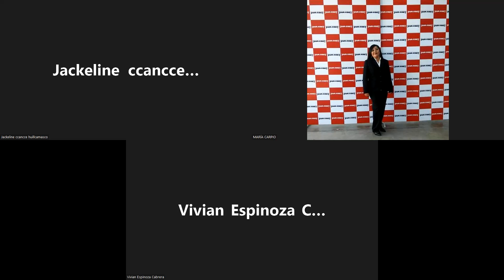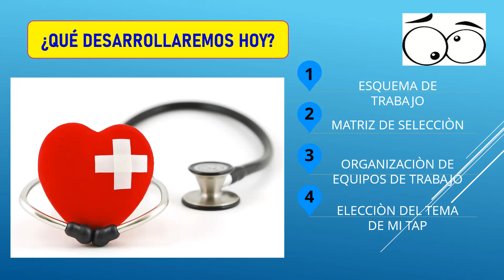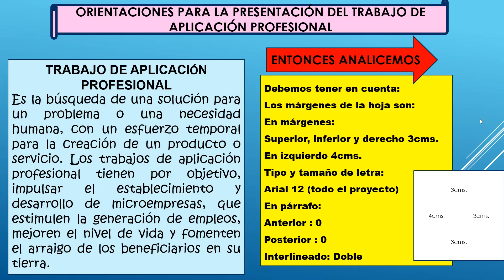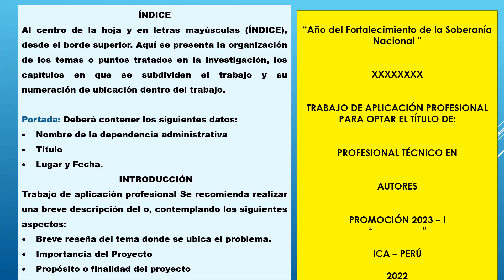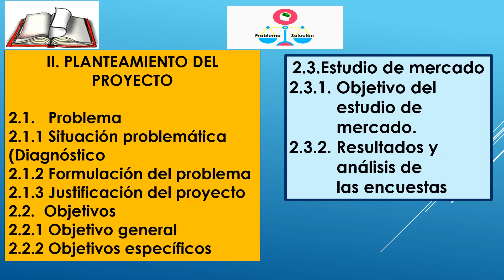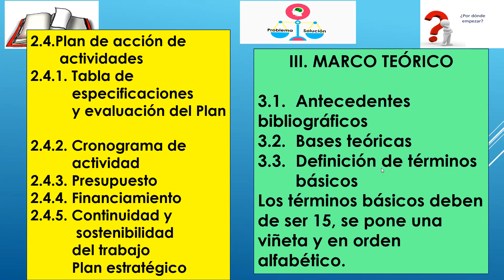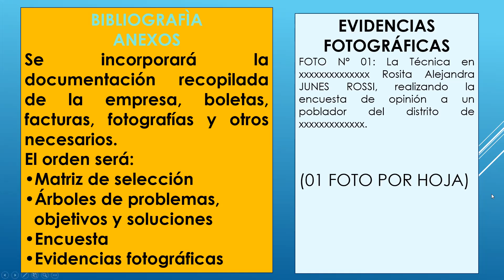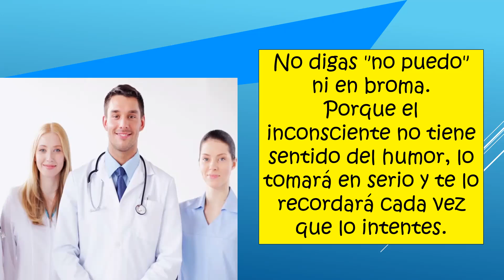SALUD IV 2